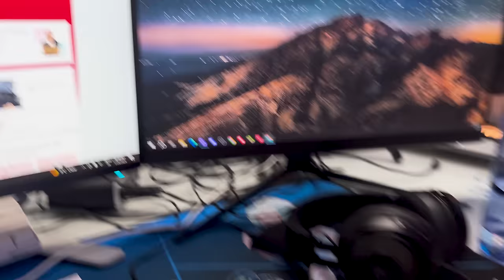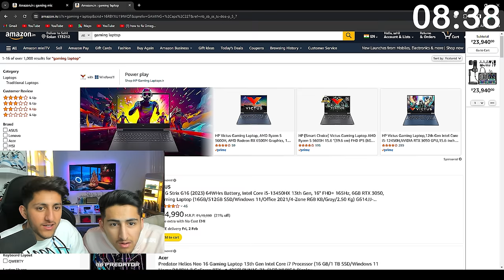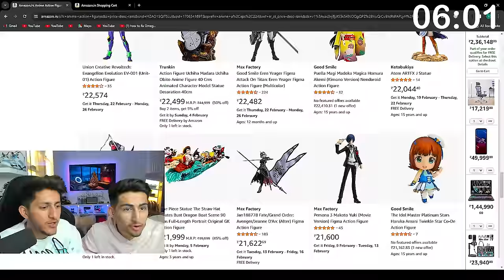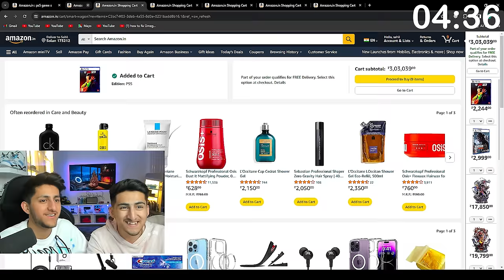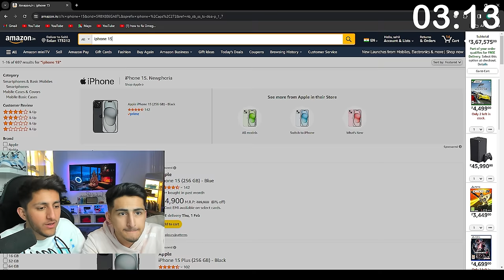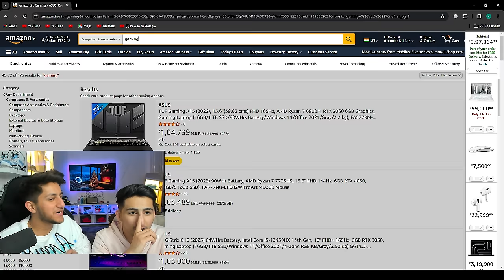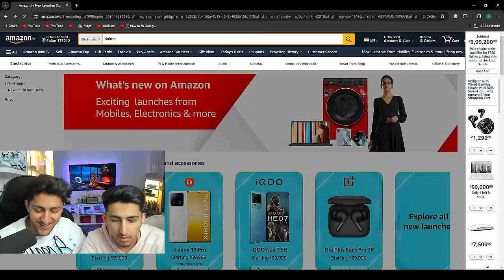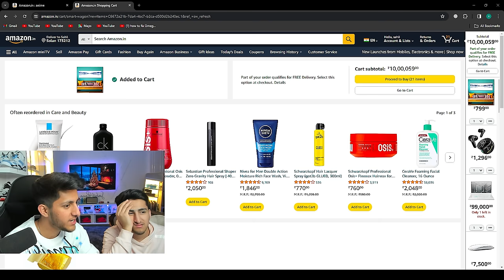I Gave Rs10,00,000 To Sunny But Only 10 Minutes to Spend it😍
1.Garena Free Fire Indonesia Live
2.Garena Free Fire Brazil Live
3.Garena Free Fire Brasil Live
4.Garena Free Fire India Live
5.Garena Free Fire Singapore Live
6.Garena Free Fire Thailand Live

Freefire Max
gta 5
playstation 4
ps2
gameboy
ps2 games
connect 4
free fire
ff garena
garena ff
garena games
ff diamond

1 :- How To Get Dj Alok Character In Free
2 :- How To Get Dj Alok Character In Gold
3 :- How To Get Alok Character In Free
4 :- How To Get Free Dj Alok Character
5 :- Get Free Dj Alok Character In Free Fire